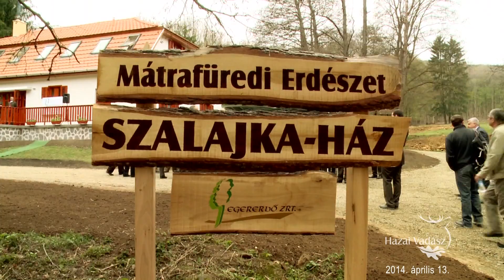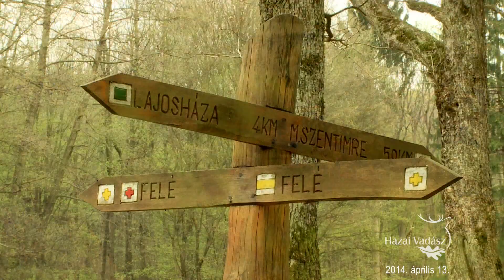2014. április 13: Kisvasúttal a Szalajka-házhoz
A Szalajka-ház az Egererdő Zrt. területén, Gyöngyössolymos és Mátraszentimre között, Lajosházától 4 km-re található. A Mátravasút idáig vezető, Gyöngyös-Lajosháza kisvasúti vonal meghosszabbítását 2009-ben adták át a forgalomnak, ám sajnos a tavaszi árvíz már 2010-ben megrongálta. 2012-től azonban ismét járnak a vonatok a Gyöngyös-Szalajka-ház teljes vonalán, mint azt április 4-én, a megújult, csaknem ötven vendég befogadására alkalmas turistaszállás ünnepélyes átadójára érkező vendégek tapasztalhatták. Az Egererdő jóvoltából a meghívottak a kisvasúttal közelíthették meg az erdőgazdaság saját forrásából, mintegy 60 millió forintból kialakított, mesés környezetben elhelyezkedő, új közjóléti objektumot.